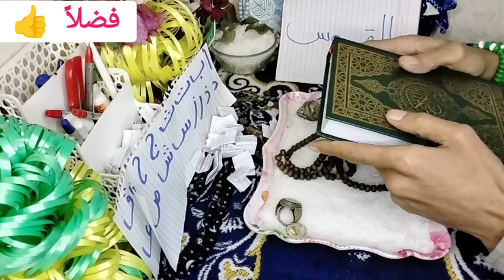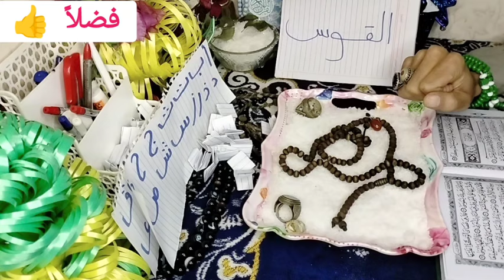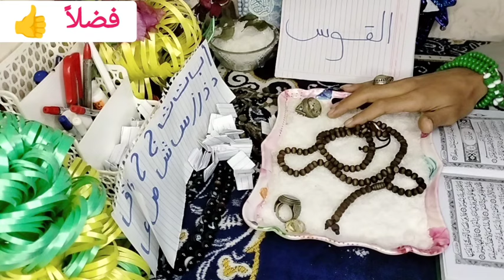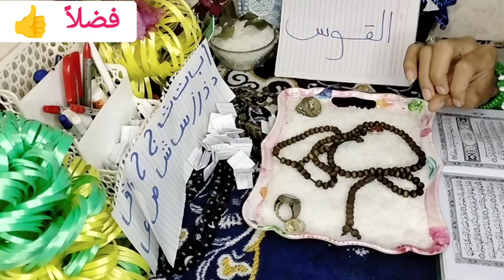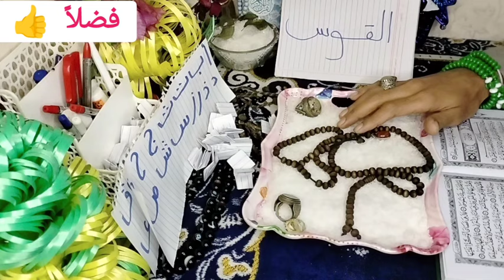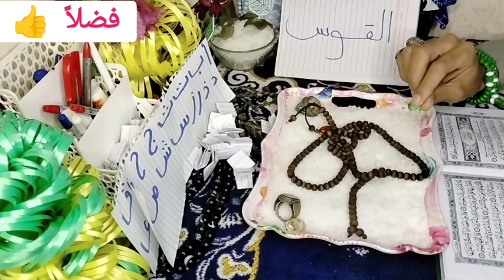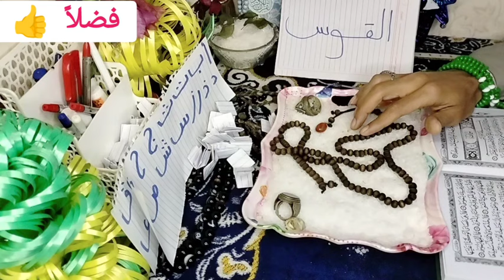برج القوس كشف روحاني كامل عنك كل ما يخص حياتك وليك رساله خاصه